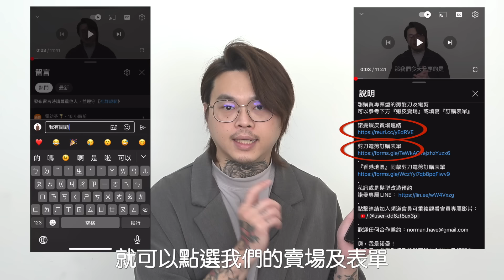女生中長髮DIY｜在家也能自己剪｜女生髮型 - 髮型師諾曼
想購買專業型的剪髮刀及電剪
可以參考下方『蝦皮賣場』或填寫『訂購表單』

剪刀電剪訂購表單
『香港地區』同學剪刀電剪訂購表單
私訊或是髮型改造預約
點擊連結加入頻道會員可重複觀看會員專屬影片：
嗨，我是諾曼！
2016年回到台南創辦『有造型空間｜HAVE SALON』
歡迎在臉書或Goolge搜尋：有造型空間｜52理髮廳
我們將有多位專業的髮型設計師為大家服務
有造型空間各分店-完全預約制-
有造型線上預約：
有造型－52理髮廳
台湾台南市北區公園北路156-11號
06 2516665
有造型『西門店』
台南市北區西門路四段330巷14號
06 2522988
有造型『東豐店』
台湾台南市北區東豐路185號
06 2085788